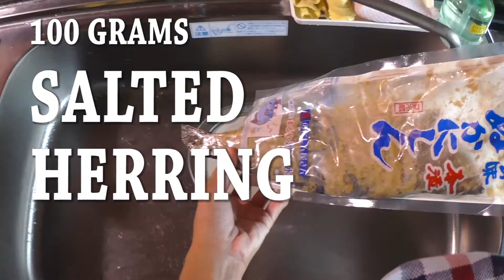Sanpeijiru - Simmered Herring and Root Vegetables